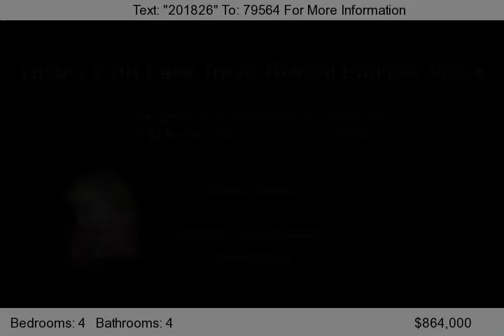7804 Brandy Way, Leander, TX 78641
Nestled on an acre lot in an elite community just above Lake Travis deep water, this new construction 4 bedroom, 4 bathroom luxury custom home by Legacy Builders offers a singular opportunity to experience a relaxing lifestyle in an upscale home along with the rarely offered deeded water access to Lake Travis! The clever floor plan features 2 owners suites, one on each level for ultimate privac...